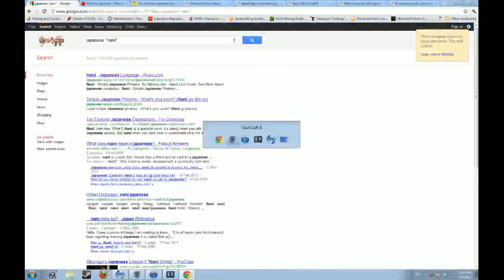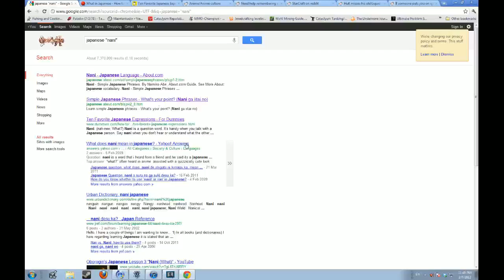SC2 Team Games 02-07-12 - 6 / 7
Recorded live on February 7 at 6:23am. -- Recorded live on Justin.tv